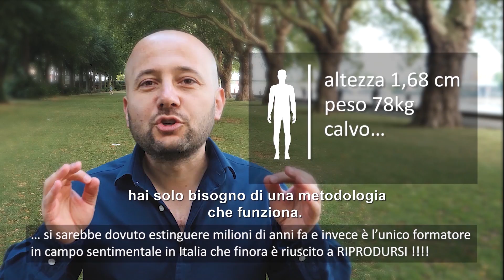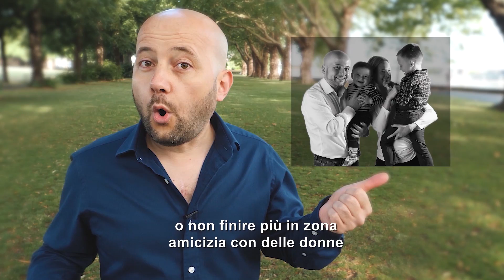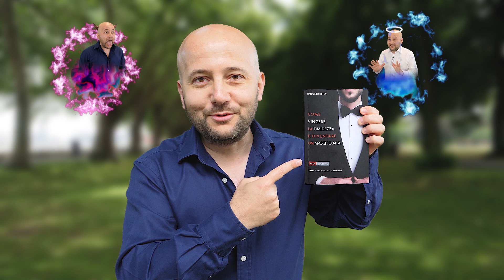😤 Stufo di prendere pali o due di picche con una ragazza che ti piace? (continua..)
Stufo di prendere pali e due di picche con una ragazza che ti piace?

I pali in amore sono delle belle botte. si ok possono essere parte di un processo di miglioramento sentimentale e quindi un male inevitable per arrivare a un obiettivo per il quale vale la pena soffrire ma, intanto che li prendi, non è che il dolore sia meno forte solo perché c'è un obiettivo appagante da raggiungere.

Ci sono diversi tipi di pali e i di due di picche che una ragazza può darti, ma quando una ragazza ti piace veramente una cosa è certa: inizia a saltare fuori sempre più incessantemente quella vocina che cerca di tenerti nella tua zona di comfort per non farti restare di nuovo ferito.

Poi spunta fuori l'altra vocina indiavolata e primordiale che c'è in te.

Quella vocina che quando vede una bella donna semplicemente vuole farla sua, costi quel costi, indipendentemente da qualsiasi paura di prendere altri pali e due di picche tu possa avere.

Guarda questa nuova serie di video fino alla fine e impara dal maestro dei maestri della formazione italiana in campo sentimentale, Louis Nicoletta, come gestire un rifiuto da parte di una donna, pali, due di picche, ecc 💪